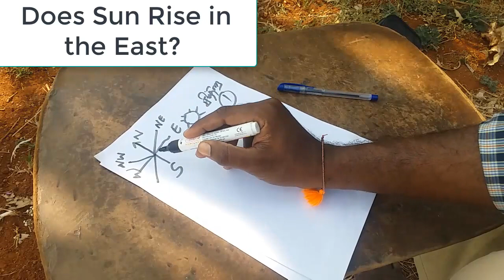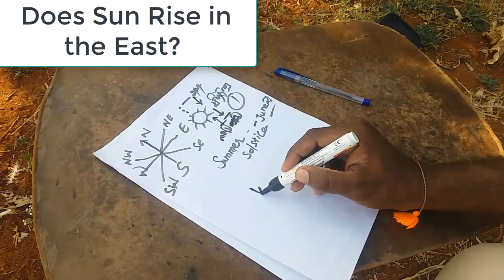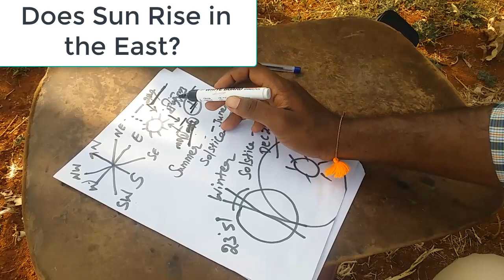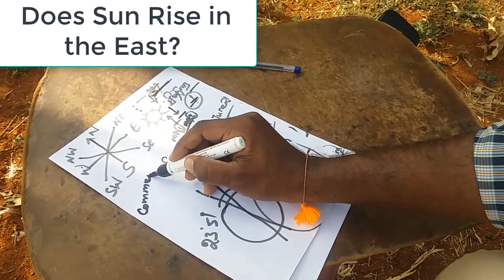சூரியன் உதிக்கும் திசை கிழக்கு உண்மையா !!! | Science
சூரியன் உதிக்கும் திசை கிழக்கா

does sun rise in the east?

Sun is always in the same position its about Earth continuously changing its position..

Hello Tamizha
YouTube Channel For discussion of Organic Foods,Science,Literature,Technology,Advancements,Religion,Sports,etc